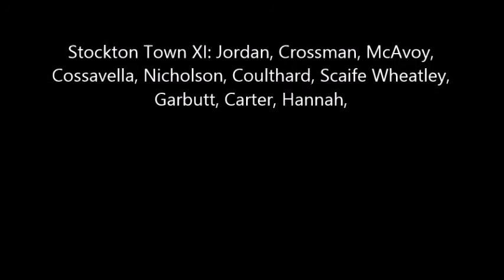Stockton Town v Easington Colliery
Highlights of the Northern League Division Two game between Stockton Town and Easington Colliery